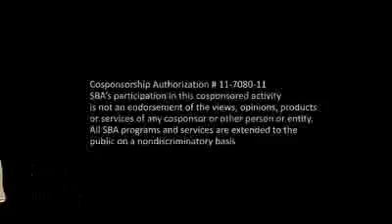Mathews Alabama Consumer Credit Counseling